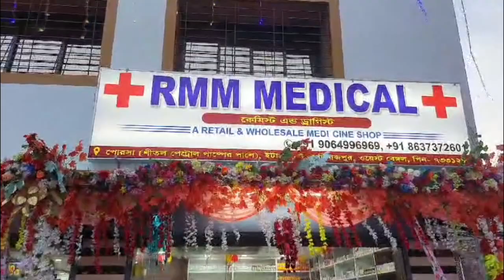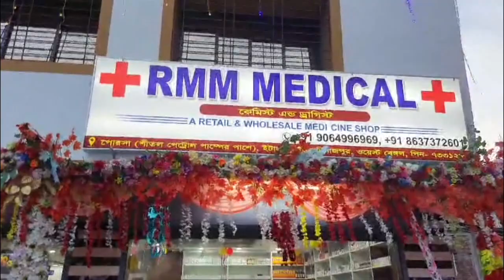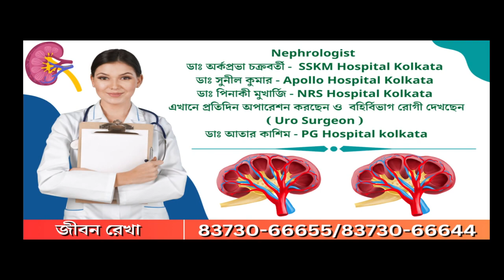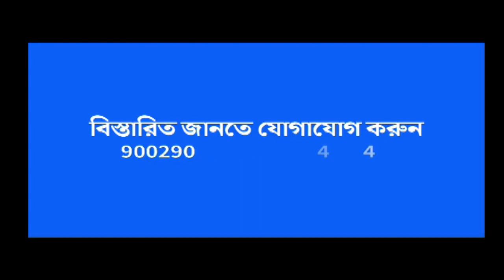স্বাধীনতা দিবস উপলক্ষে নারীদের জন্য শাড়ি নরম পানীয় চকোলেট, পতাকা বিতরণ মমতাময়ী ক্লাবে